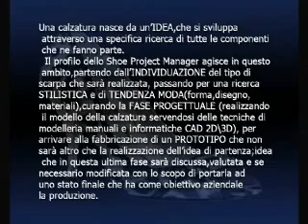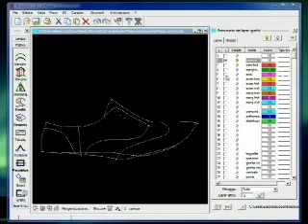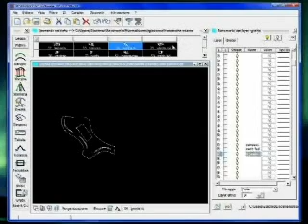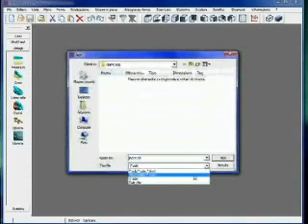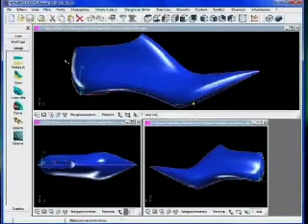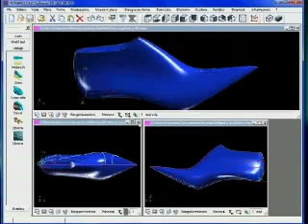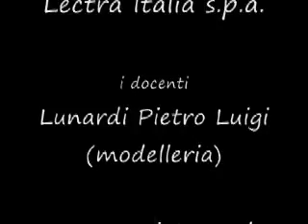Corso Modellista Calzatura 2008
I video realizzati dagli studenti del corso Shoe Project Manager, un reportage dei disegni e dei progetti che hanno dato vita a prototipi di varie tipologie di prodotto.